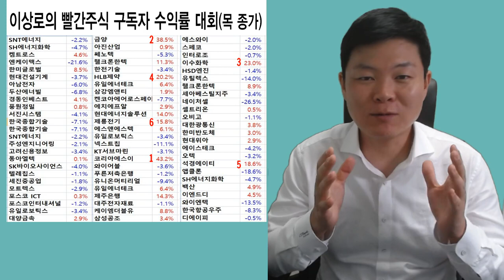[주식참여이벤트]다음주 내가 주식왕 2번째! 유튜브 구독자 수익률 대회! 일주일 주식 수익률 1등 해보자!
1. 주식 기준, 월요일 시가기준 금요일 종가까지 수익률(최고가X), **시총 800억 이상**선착순100번까지만
 2. 주식 투자 참여방법, 금요일 영상업로드후일요일까지 댓글로 참여, 할수있다/종목명,  할수있다/삼성전자
***수익률Best 5***
 교촌치킨 1마리